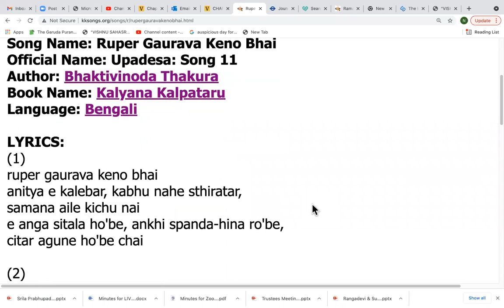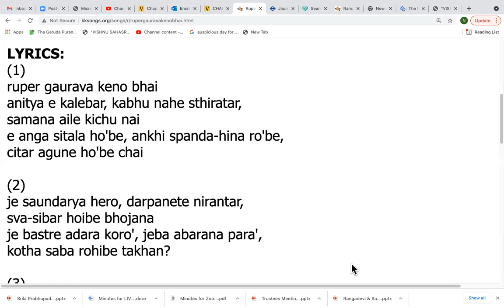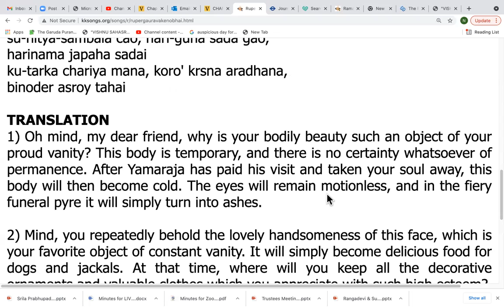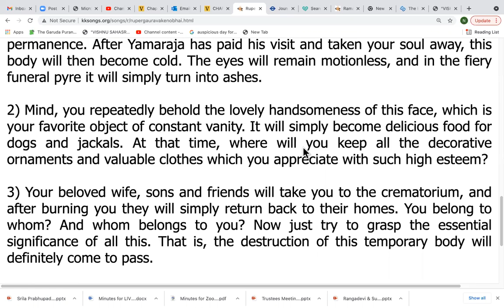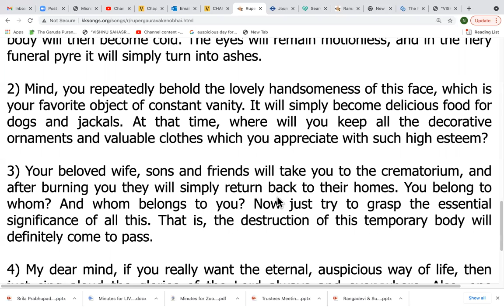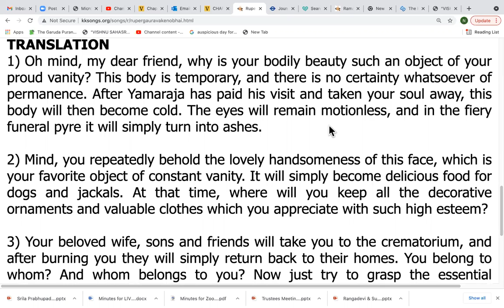LIVE: Upadesh 12 from Kalyana Kalpataru by Bhaktivinod Thakur sung by Karuna Bhandar Devi (06.10.21)